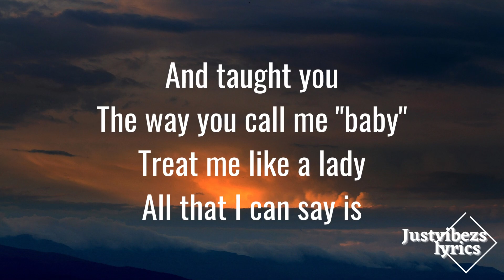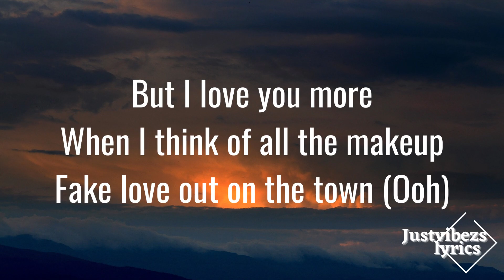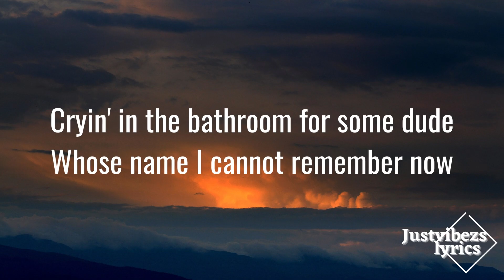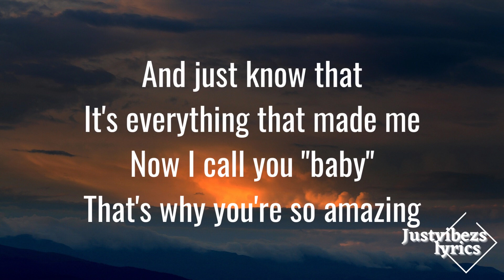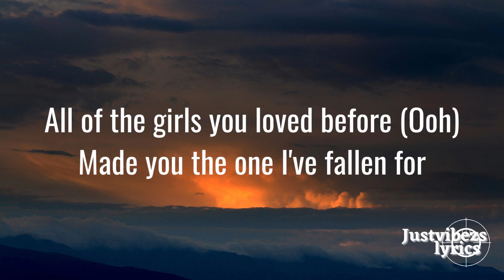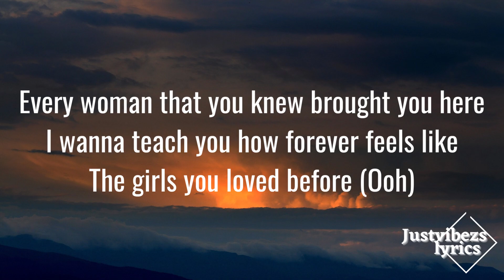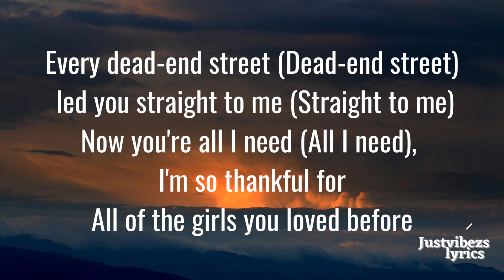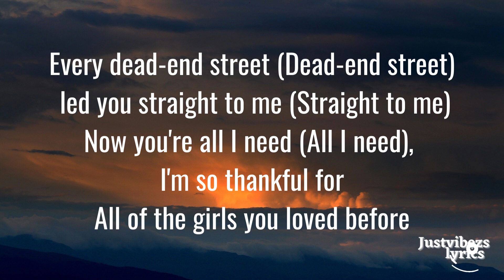Taylor Swift - All Of The Girls You Loved Before (lyrics)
Welcome to @justvibezs

Come along lets catch a vibe and have some fun.